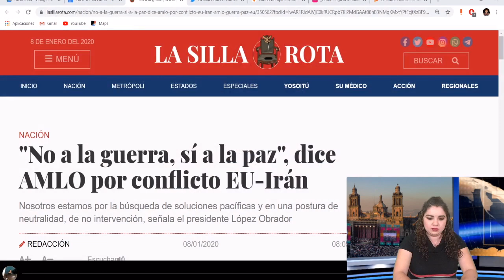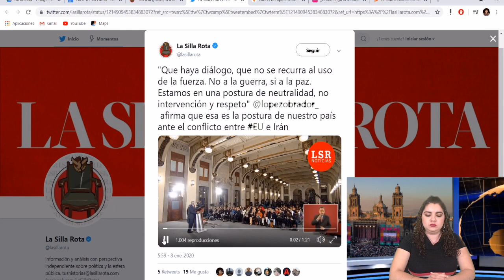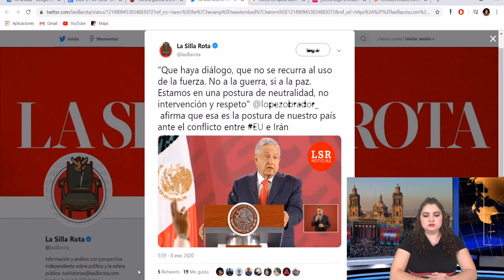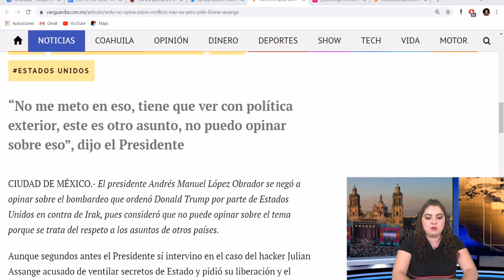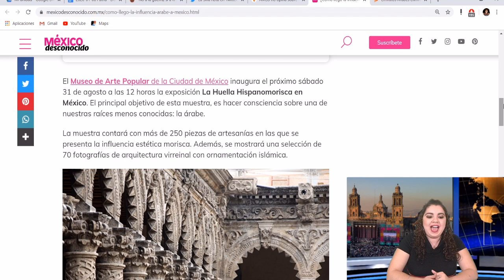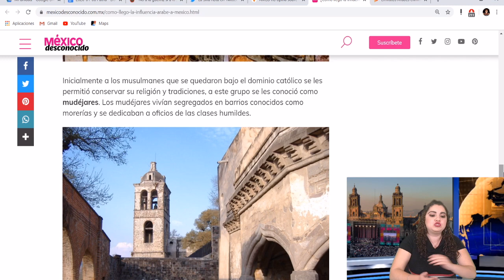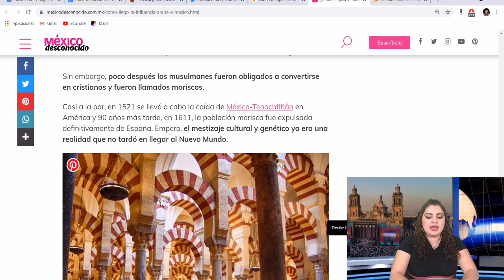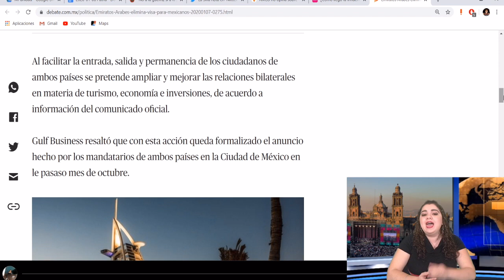¡México es 25% Árabe! ¿Razón Para Velar Por La Paz En Medio Oriente?